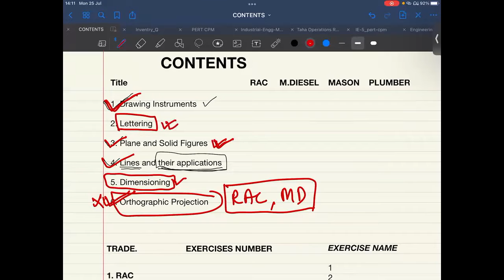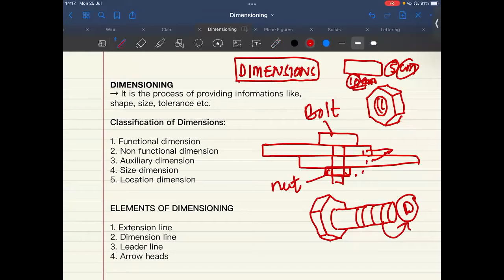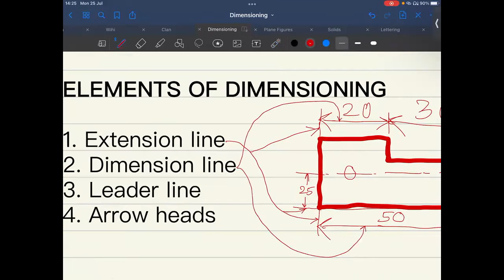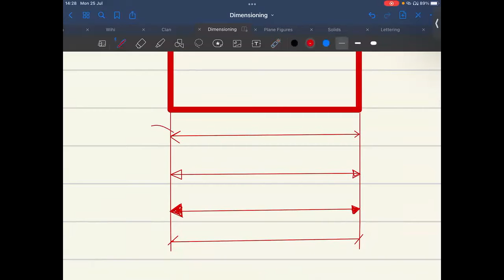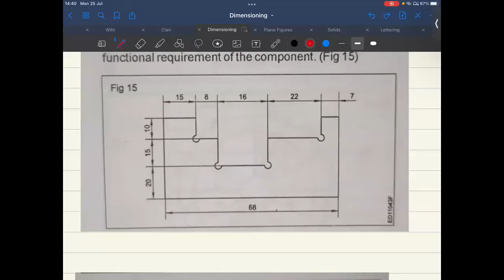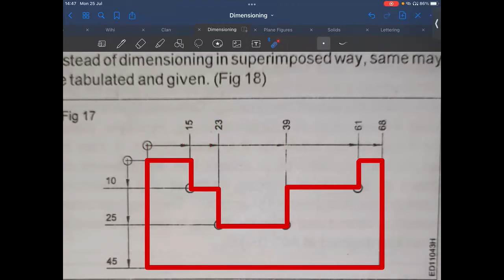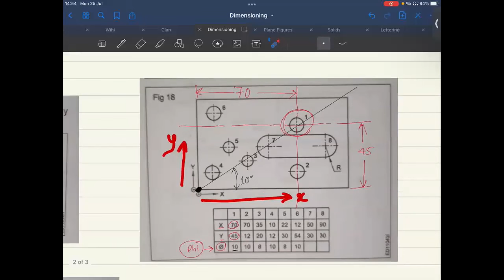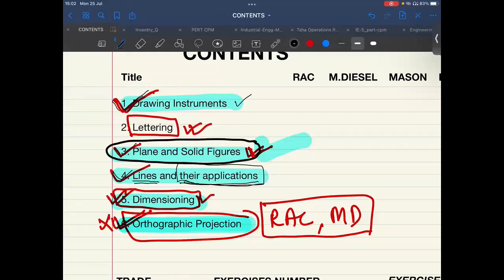Dimensioning | Complete dimensioning | Engineering Drawing